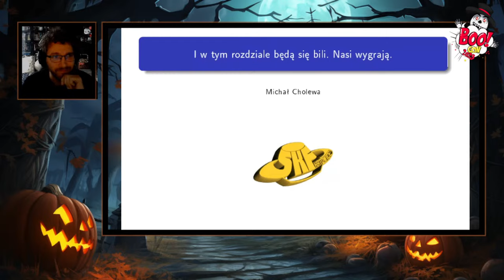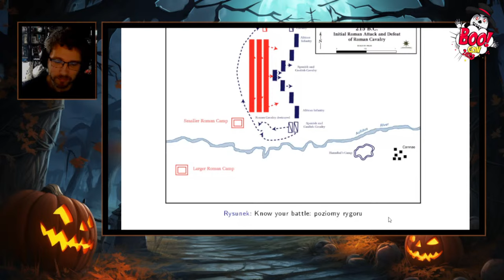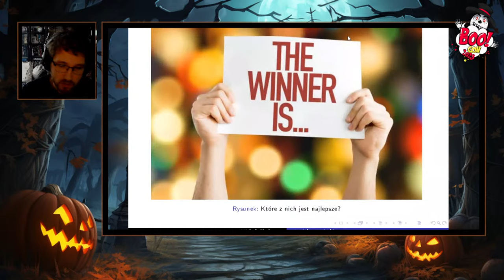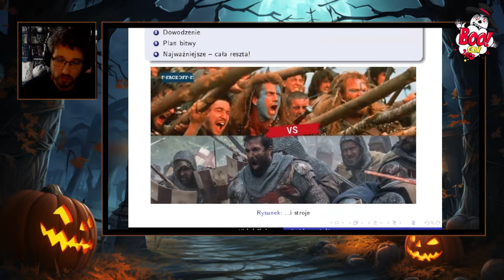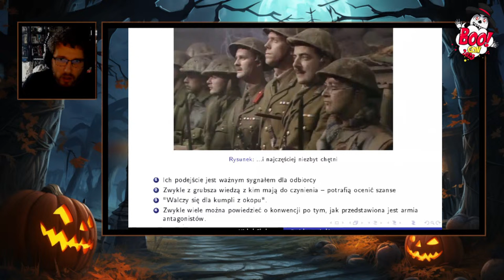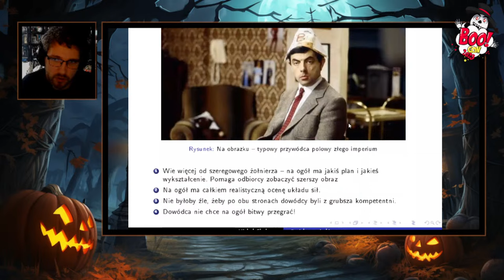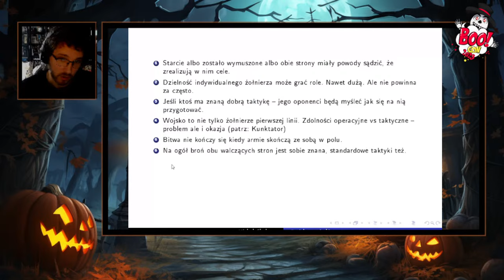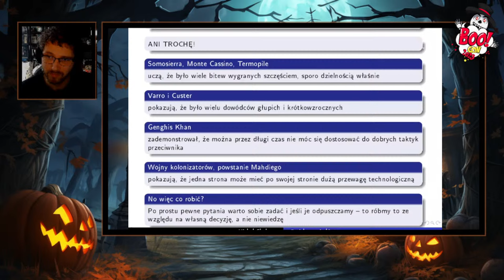Projektowanie bitew | Michał Cholewa | BOOcon 2023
Prelekcja otwierająca BOOcon 2023 pod tytułem "Projektowanie bitew - czyli o czym pamiętać, kiedy w twojej opowieści mają się bić"  przygotowana przez Pana Pisarza Michała Cholewę!

🧙Kim jest Michał Cholewa?🧙
To polski pisarz specjalizujący się w tematyce militarnej science fiction. Twórca m.in. cyklu "Algorytm Wojny". Więcej o artyście możesz znaleźć tutaj:

🎃 BOOcon 2023 🎃
Zapraszamy do udziału w drugiej edycji BOOConu - konwentu online organizowanego przez Imaginarium RPG i Stowarzyszenie Topory! W sobotę i niedzielę przez cały dzień streamujemy dla Was na YT i Twitchu prelekcje i panele z udziałem naszych wspaniałych Gości, a wieczorami gramy na Discordzie liczne sesje RPG!

🎮Czym są Sesje RPG?🎮

Sesje RPG (Role-Playing Game) to spotkania grupy ludzi, którzy biorą udział w grze fabularnej, w której Mistrz Gry opowiada historię i opisuje świat, a gracze wcielają się w postacie, podejmują decyzje i działania, które wpływają na rozwój fabuły i świata gry. Wynik takiego działania często określa mechanika danego systemu.

Sesje RPG to wspaniała rozrywka i okazja do rozwoju wyobraźni, pobawienia się technikami improwizacji, a także poznania wspaniałych ludzi! Gry fabularne mogą przybierać różne formy i tematyki, takie jak fantasy, postapokalipsa, science-fiction, horror i wiele innych!